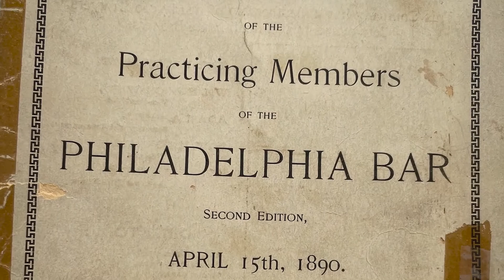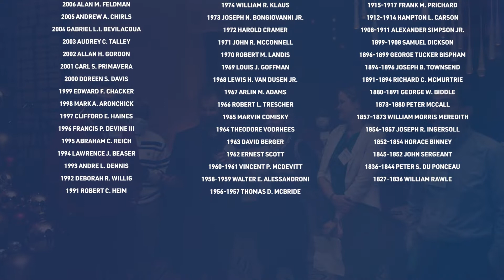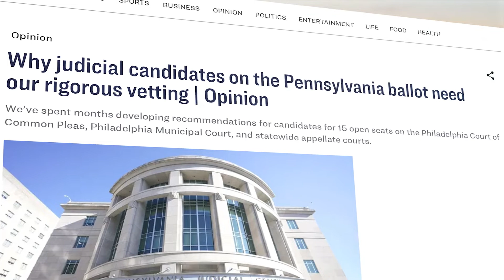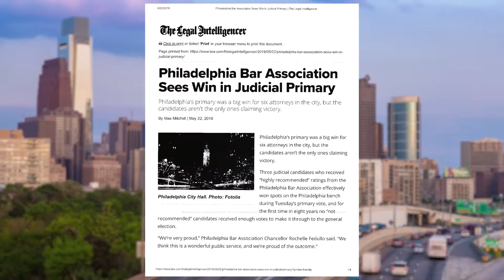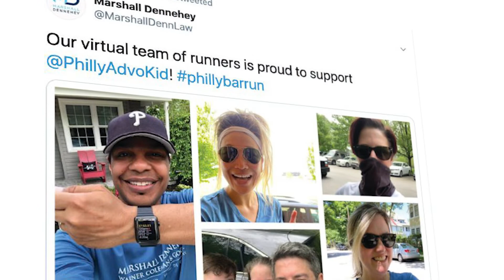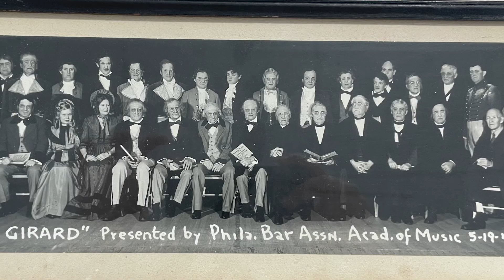Philadelphia Bar Association | Celebrating 220 Years | 1802-2022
A look at the Philadelphia Bar Association's history, with an emphasis on its accomplishments from 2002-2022.